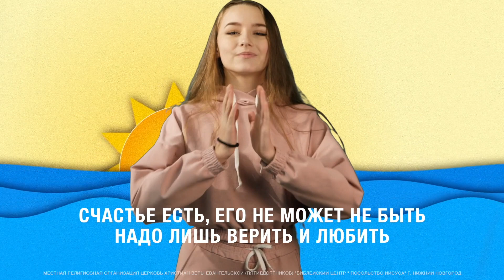JEM KIDS 21